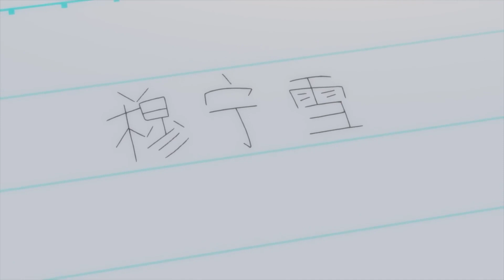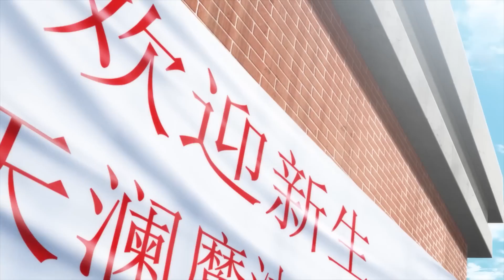🔮莫凡走后门进入魔法高中，魔法觉醒之时，竟意外觉醒最强火雷双属性魔法！【全职法师 Almighty Mage】